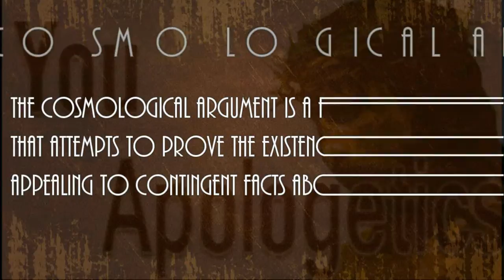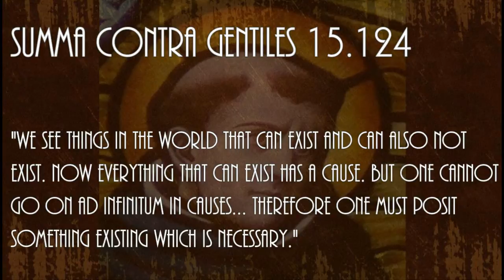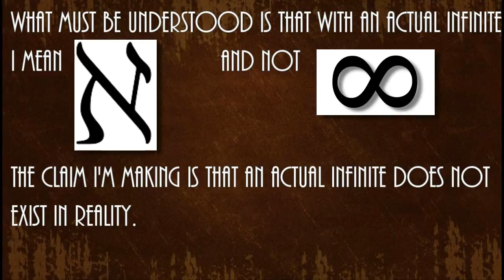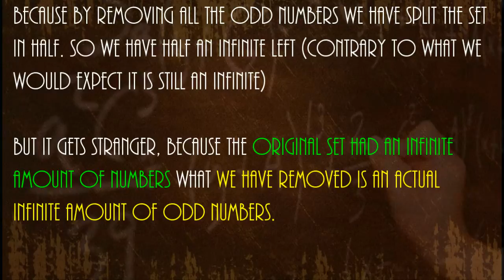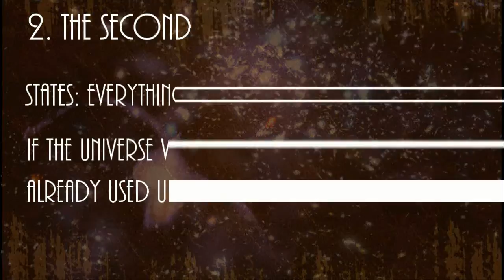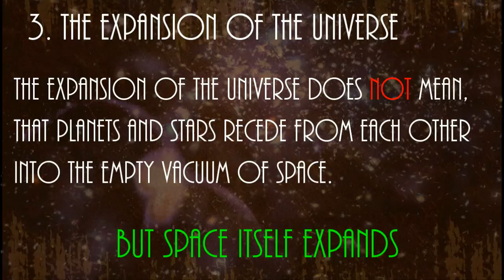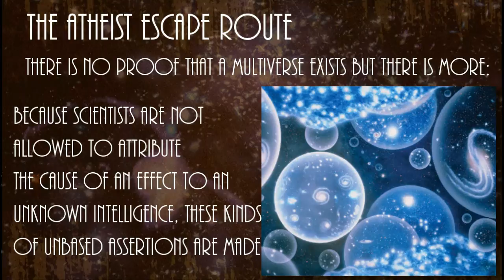An introduction to the Cosmological argument: Thomistic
Thomistic cosmological argument:

1. A contingent being exists
2. This contingent being has a cause of its existence
3. Either in a set of infinite contingent beings, or a set that contains at                    least 1 none-contingent (necessary) being
4. A set of infinite contingent beings cannot exist
5. Therefore the cause of the contingent being is a set that contains at                    least 1 necessary being.
6. Therefore a necessary being exists.